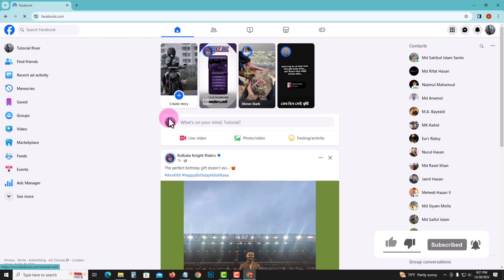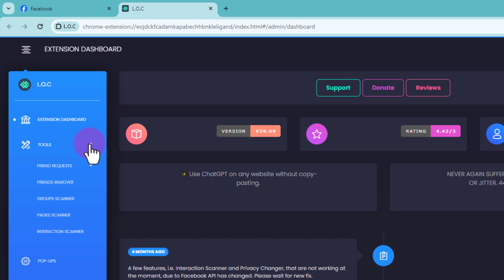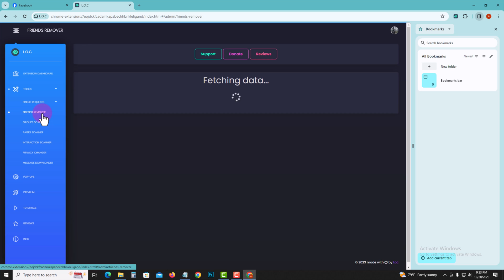How To Delete All Facebook Friends In One Click PC/Laptop 2026 [ 100% Worked ]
How can you Delete All Facebook Friends In One Click? Let's see how to Remove all friends on Facebook in one click with Chrome

Video Parts:
0:00 Info & Intro
0:17 Open FB Account
0:33 Setup 3rd party extension
1:59 Select Friends Remover
2:44 Ending & Outro